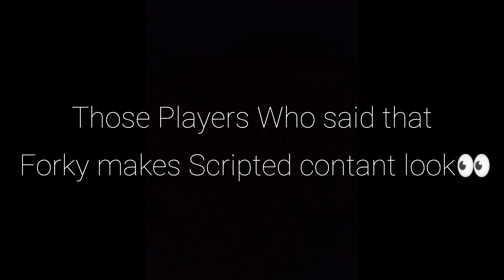falling in lovvvvv!!💐💖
Hello Everyone

📲 - Celular      : Redmi9A(3gb)
📲 - Edit            : Inshot

🌍 - Server : bd×np🇧🇩🇳🇵

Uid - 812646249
In game name - NG FORKY

 Ненужные теги: xxxtentacion, empire, rap, bad vibes forever / empire, hip hop & rap, xxx, look at me, lil pump, music, bad vibes forever, sad, sad!, juice wrld, members only, hope, music video, 2017, hip-hop, the, ski mask the slump god, エックスエックスエックステンタシオン, revenge, ?, llj, jmp, hip hop, jocelyn flores, wishing well, ski mask, tentacion, икстентасион, xxxtentacion tribute, pop, lil wayne, live, wifisfuneral, official, rip, jahseh onfroy, yung bratz, 2019, trap, jahseh, jesus honcho - infatuated (official music video), emotional rap, yung bratz xxxtentaction, elevator, yung bratz xxxtentacion, elevator xxxtentacion, yung bratz lyrics, xxxtentacion songs, infatuated, xxxtentacion yung bratz, yung bratz artist, arms around you song, arms around you, sway lee, arms around you tribute, rap music, pop music, proudcatowner, xxx tentacion, hip hop music, armaroundyou, armsaroundyou, yung bratz rap, yung bratz song, elevator audio only, yung bratz audio only, yung bratz new song, lilpump, swaelee, maluma, pump, xxxtentacion original, miami, новая песня, альбом, новый альбом, cover, клип, плагиат, rauf faik я люблю тебя, rauf faik альбом, рауф и фаик плагиат, украли песню, кавер, рауф и фаик детство, rapper, murder, cbs 4 news evening, infinite militia, rauf faik, рауф и фаик,ik - детство, детство, рауф фаик, rauf faik из за тебя, байт, xxxtentacion live, concert, rolling loud, 88rising, tour, denzel c..., save me (audio), eminem rip donald trump, eminem diss donald trump, втренде, новый клип, украли у тентасьона, тентасьон, rauf faik плагиат альбома, naruto vs sasuke, naruto, amv, save me, xxxtentacion - save me (lxry remix), 1 hour, 1hour, loop, xxxtentacion - save me, lil peep, hand, react to xxxtentacion death, react to xxxtentacion, rappers react, xxxtentacion killed, react to xxxtentacion dead, club, helping, pompano, cinema, hour, one, joey bada$$, the remedy for a broken heart, heart, broken, ジョーイ・バッドアス, infinity (888), legend's never die, legends never die, インフィニティ (888), for, remedy, download, mp3, listen, seamless, video, replay, beats, beat, long, xxxtentacion dead, rip xxxtentacion, tyga, xxxtentaicon fight, xxxtentacion leak, xxxtentacion leaked, 6ix9ine, justin bieber, 6ix9ine xxxtentacion trollz, 6ix9ine xxxtentacion, 6ix9ine trollz, xxxtentacion unre leased, xxxtentacion 2020, ricch, roddy, roddy ricch, ieatpussy, the box, box, xxxtentacion alive, roddy ricch the box, xxxtentacion roddy ricch, trollz 6ix9ine, justin bieber la bomba, look at me bass boosted, look at me clean, look at me instrumental, look at me now, look at me juice wrld, look at me 1 hour, look at me carrie underwood, look at me now clean, look at me now chris brown, look at me i put a face on wow, look at me now lyrics, sauce!, sauce, onfroy, xxxtentacion if was back, members only vol 4, xxxtentacion look at me, look at me xxtxtentacion official lyrics, xxxtentacion bmw i8, xxxtentacion bmw, ihaterappers, lore, song, soundcloud, new, lit, dont cry lil wayne, don't cry, xxtenations, dont cry, lil wayne don't cry, fire, hot, реакция на смерть xxxtentacion, official audio, xxxtentacion - look at me! (audio), hanging, звезды о xxxtentacion, гибель xxxtentacion, r&b, xxxtentacion - everybody dies in their nightmares (audio), everybody dies in their nightmares (audio), lil wayne 2019, xxtentacion, xxtentacion - bad! (official music video), mumble, extended , xxxtentacion 17, xxxtentacion - xxtentacion - bad! (official music video), bad!, skins album, skins, bad, xxxtentacion ?, hope xxxtentacion, nle choppa, dababy, blueface, don't cry lil wayne, flex, emo, xxxtentacion hope, chill, emotional, riot, , yung dagger dick, moonlight official video, moonlight xxxtentacion, xxxtentacion moonlight, репэр, батл, рэп-культура, канье уэст, убийств)ayne 2019, xxtentacion, xxtentacion - bad! (official music video). ok